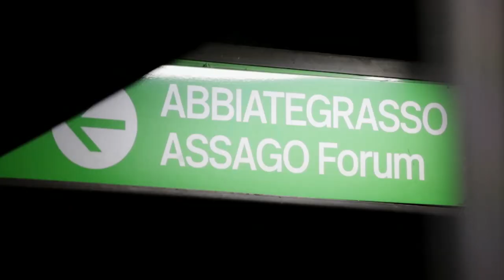Series so far: AX Armani Exchange Milan-Anadolu Efes Istanbul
A split in the fashion capital means the only series between Final Four teams from a year ago is totally up for grabs, but only one of these teams can return to the big dance.